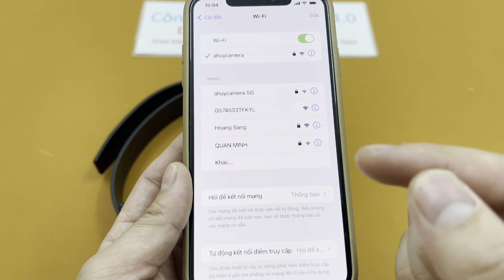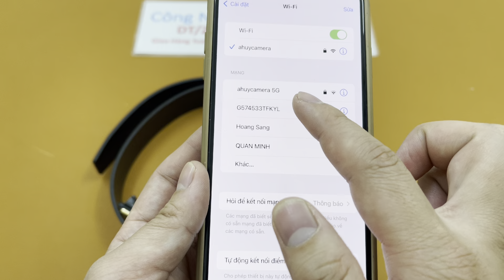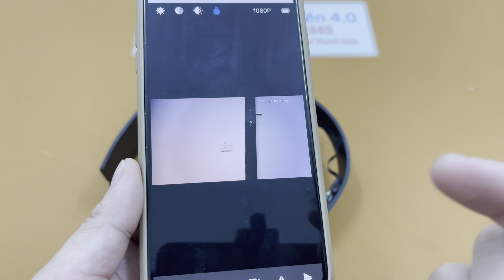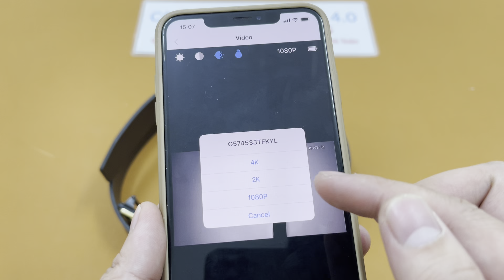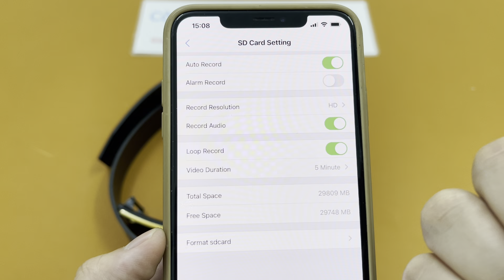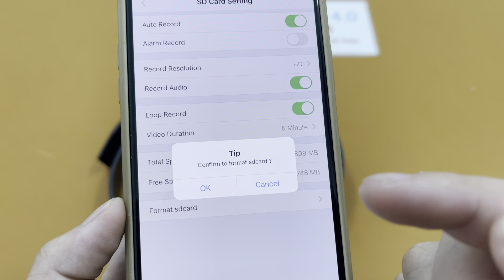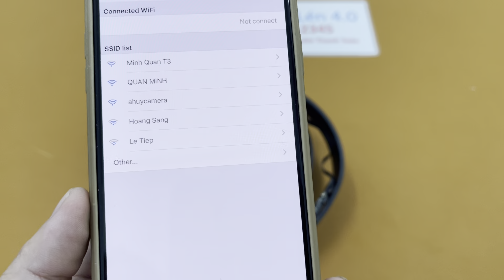Thắt Lưng Da Gắn Camera Ngụy Trang Wifi Full4K Xem Từ Xa Trên Điện Thoại Mẫu Mới 2024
Thiết bị công nghệ này có thể kết nối wifi để điều khiển từ xa. Theo như đánh giá, Camera ngụy trang thắt dưng nam là dòng sản phẩm công nghệ cao tốt nhất trên thị trường hiện nay. Với thiết kế tương tự như một chiếc thắt lưng nam thông thường. Ở trên thân thắt lưng được gắn thêm mắt camera siêu nhỏ với khả năng quay chất lượng cao, siêu nét, đảm bảo chất lượng sử dụng và rất khó phát hiện.
Sản phẩm này sử dụng phần mềm lookcam với tính năng được mã hóa tiếng Việt giúp tiện lợi trong khi sử dụng. Nếu như kết nối thiết bị với wifi hay 4G đều không gây nên tình trạng giật lag như những phần mềm cũ khác như HDminicam, HD wifibcam pro. Đặc biệt, chip camera sử dụng của những thương hiệu hàng đầu trên thế giới đó là Qualcomm.
Camera ngụy trang thắt lưng là thiết bị công nghệ phù hợp với những phóng viên trinh sát thực hiện nhiệm vụ bắt quả tang thu thập chứng cứ. Với những tính năng ấn tượng, cùng với độ phân giải cao hình ảnh sắc nét  vì thế sản phẩm đáp ứng tốt mọi nhu cầu công việc của bạn.